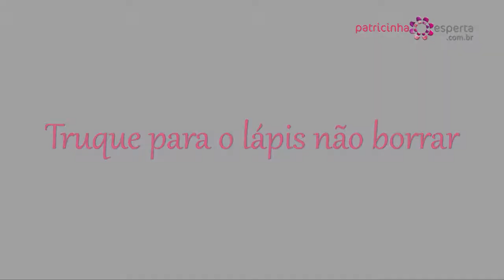Truque para o lápis não borrar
Blog com dicas de Beleza, Cabelos, Moda, Dieta e Comportamento diariamente.